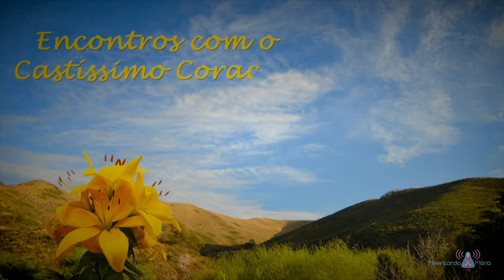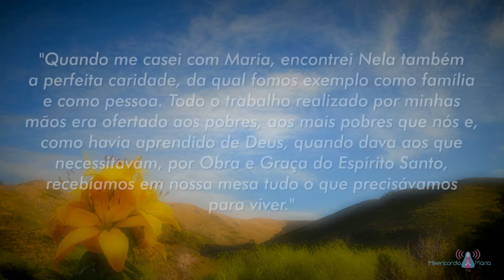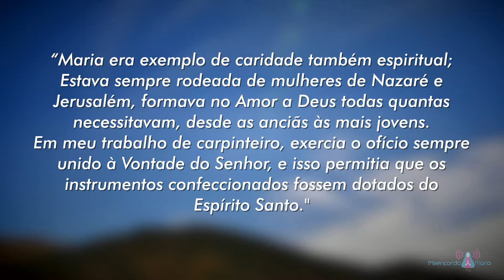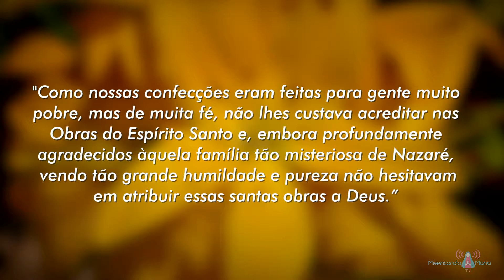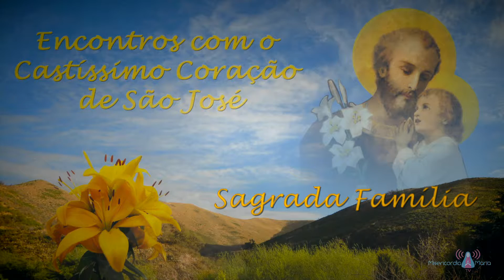Sagrada Familia - 19/11/2013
Encuentros con el Castísimo Corazón de San José - 19/11/2013

Un delicado encuentro con la instrucción de San José Castísimo.
En este episodio nos preguntamos: ¿Es posible en los días de hoy vivir la santa pureza y la humildad que expresó la Sagrada Familia hace más de dos mil años atrás?

Encuentros con el Castísimo Corazón de San José es un estudio presentado por tres monjas de la Orden Gracia Misericordia, en donde son tratadas las enseñanzas que San José está revelando desde 2013, por intermedio de la vidente Hermana Lucía de Jesús.